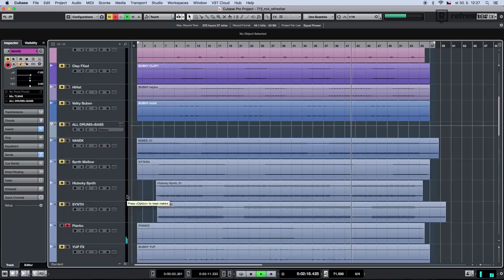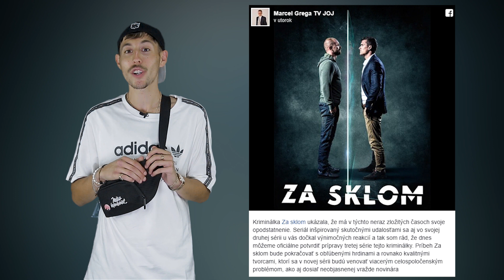Kardio je vonku a nový album DMS sa blíži | Na čo Duklock nenatočí reakciu? (Freshnews)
Odkazy na všetky novinky spomenuté vo videu súťaže nižšie v popise. Páčia sa ti naše videá?

Ego - Je nám to úplne jedno
Klip o 20:00

3. séria Za Sklom